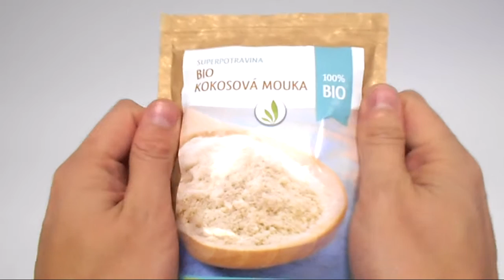BIO kosová mouka - upoutávka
100% kokosová mouka se vyrábí z dužiny čerstvě nasbíraných kokosových ořechů. Je vhodná pro bezlepkovou a redukční dietu. Má málo jednoduchých cukrů a vyniká naopak obsahem vlákniny a bílkovin.